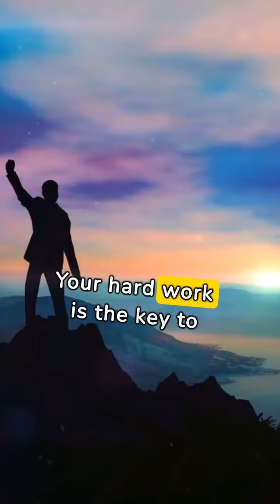Hard work pays off! 💪